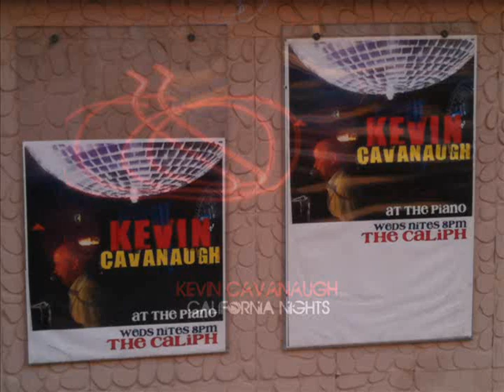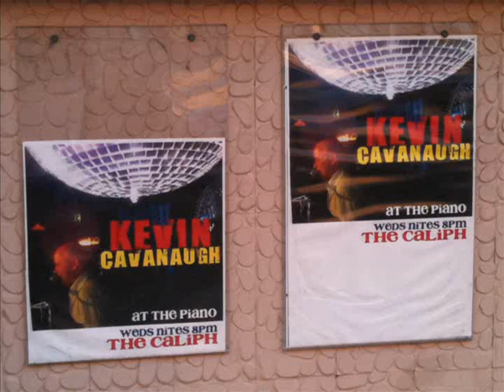Kevin Cavanaugh "I Broke My Arm To Meet You"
Live in San Diego County: Kevin Cavanaugh is currently playing FRI and SAT nights
at The Tango On Grand in Escondido. Songs form Frank Sinatra To
Elvis Costello. APRIL 2012
Featured on NBC's "America's Got Talent" with his group BLUE VELVET and seen on
VH1's "FLAVOR OF LOVE" - Kevin is playing and singing LIVE at
The Tango On Grand In Escondido.
This song is featured from the 2010 CD "CALIFORNIA NIGHTS".
Adam Cavanaugh of The Lazy Genius on bass